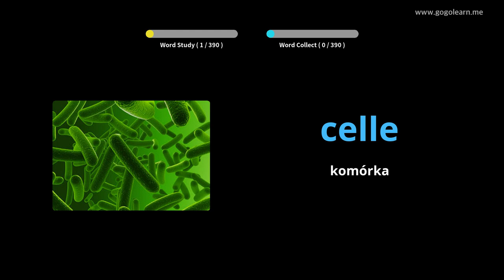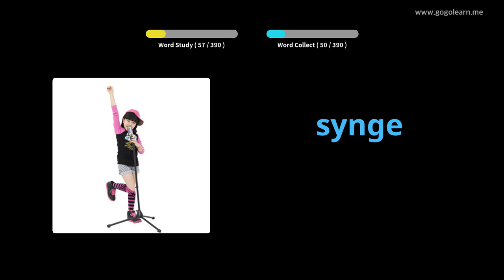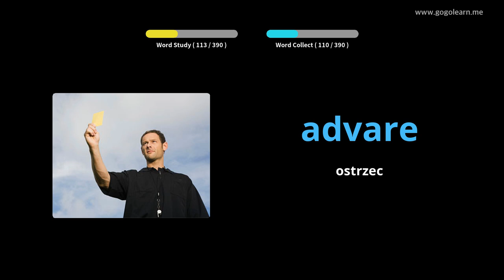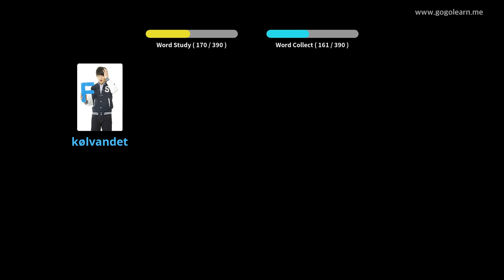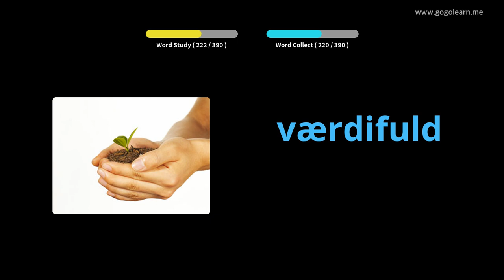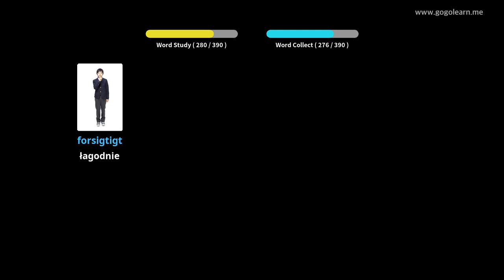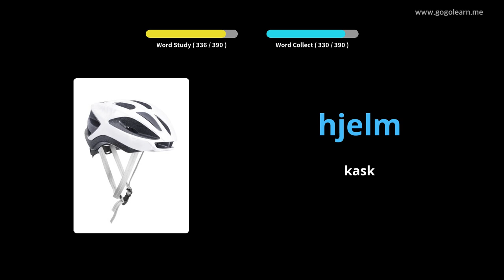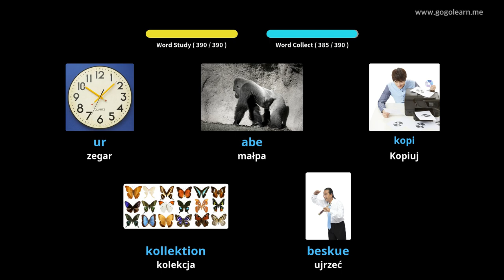Dowiedz Się Duński Poprzez Zdjęcia |Słownictwo Duński Gimnazjum 3 | Golearn